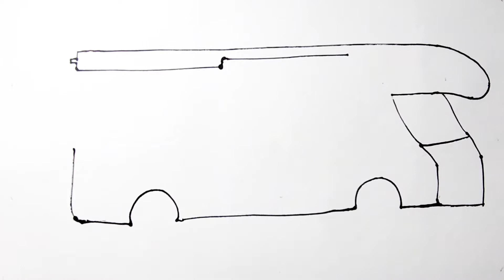how to draw a Caravan | camper van or motor home drawing for kids | art for kids by Ipsita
A caravan is a vehicle without an engine that can be pulled by a car or van. It contains beds and cooking equipment so that people can live or spend their holidays in it.
recreational vehicles, camper vans or motor homes will be allowed at places where permanent construction is prohibited or where hotels and resorts are scarce.